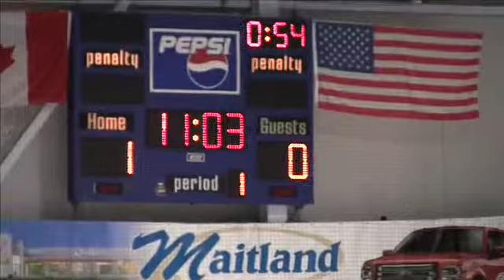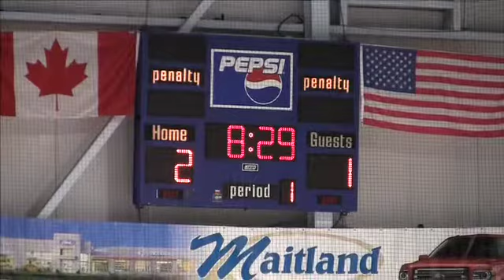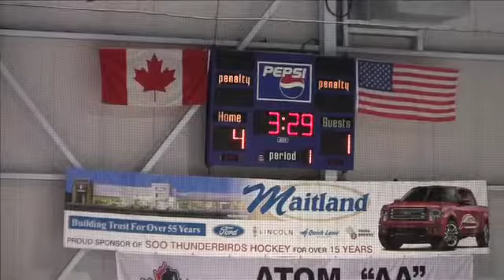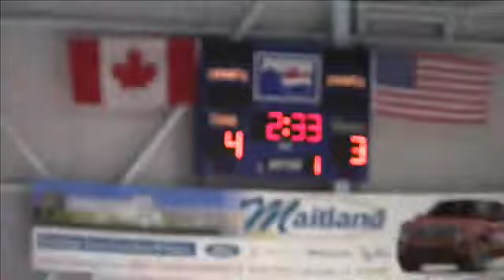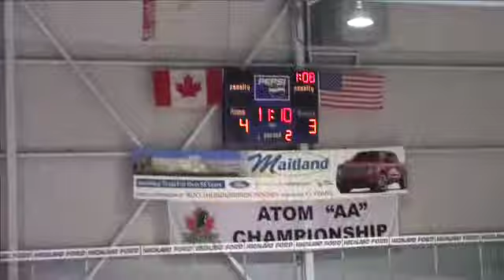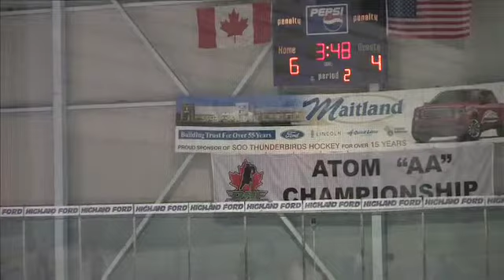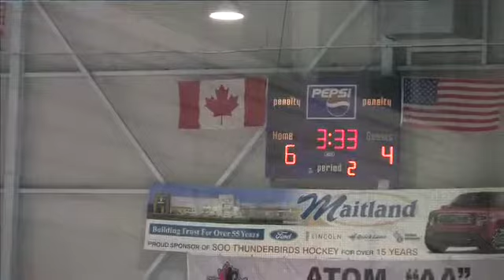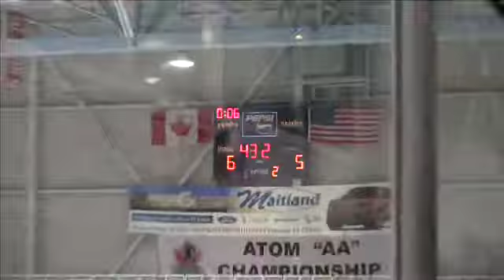Sault Ste Marie - Game 3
This video is about Sault Ste Marie - Game 3